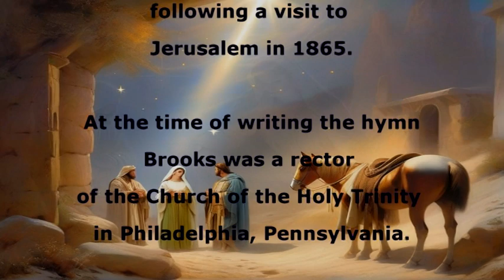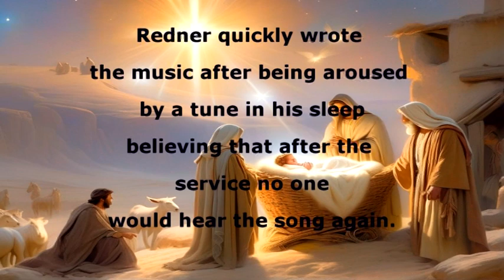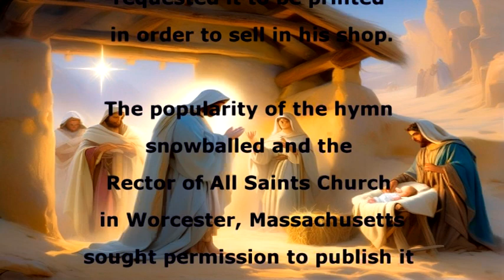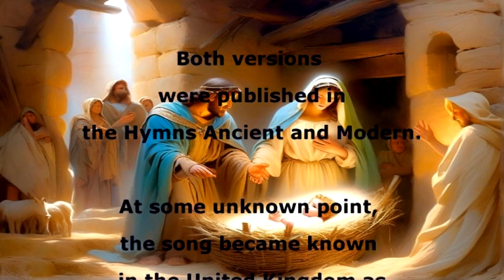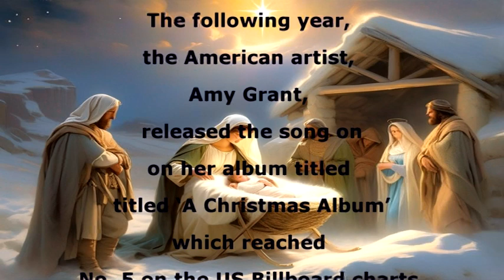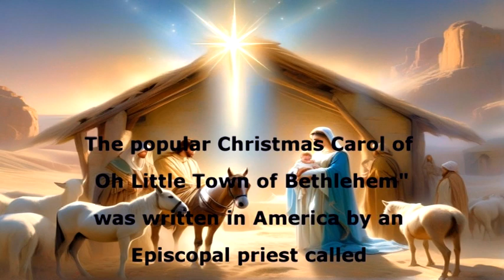Oh Little Town of Bethlehem - The History of the Christmas Carol #3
Now Halloween is out the way and Christmas is coming, we are going to take a look at the histories of all the famous Christmas Carols, Hymns and Songs in the run up to Christmas.

To enjoy the melodies, the videos are narration free and the history provided by rolling text accompanied by various historical Christmas images.

Next up in the series is Oh Little Town of Bethlehem whose origins started in Pennsylvania, USA under a different guise.

The popular Christmas Carol of "Oh Little Town of Bethlehem" was written in America by an Episcopal priest called Phillips Brooks in 1868, following a visit to Jerusalem in 1865.
At the time of writing the hymn, Brooks was a rector of the Church of the Holy Trinity in Philadelphia, Pennsylvania.
He would the collaborate with an organist, Lewis Redner, who would add the music to the song.
Apparently, Redner recalls that he gave little thought to adding the music to the lyrics except that Brooks kept pressing him so that it could be performed at a Christmas Sunday School service.
Redner would quickly write the music after being aroused by a tune in his sleep believing that after the service no one would hear the song again.
Following the performance, a bookstore owner, Richard McCauley, who had heard the song requested it be printed in order to sell in his shop.
The popularity of the hymn snowballed and the Rector of All Saints Church in Worcester, Massachusetts sought permission to publish it in the church’s Sunday School hymn book, titling the song ‘St. Louis.’
In 1922, Henry Walford Davies, would create two different editions of the music. One was called ‘Wengen’ and the other ‘Christmas Carol’.
Both versions would be published in the Hymns Ancient and Modern.
At some unknown point, the song would become known in the United Kingdom as "O Little Town of Bethlehem".
In the 20th century the carol would come to feature on numerous Christmas albums.
In 1982, the British pop icon, Cliff Richard, would record and release the song as a single renaming it ‘Little Town’ which would reach No. 11 in the UK charts.
The following year, the American artist, Amy Grant, would release the song on her album titled ‘A Christmas Album’ which would reach No. 5 on the US Billboard charts.